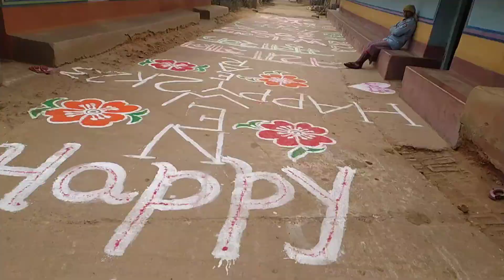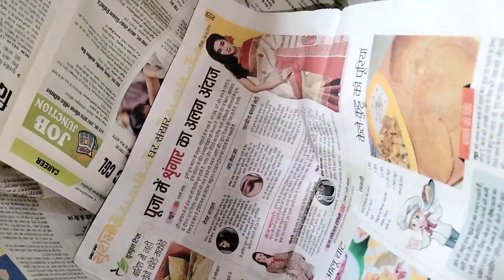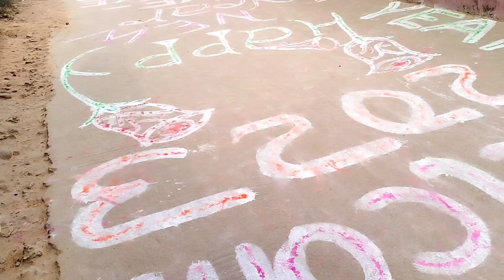PICNIC // New Year Picnic Party with children and Family 🎉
Picnic 2023, New year celebration Picnic party 🥳 with family and children , Part 1

SOHRAI PARAB (BANDNA PARAB) KHUNTAW

Dosto aap sabko mera video kaisa laga